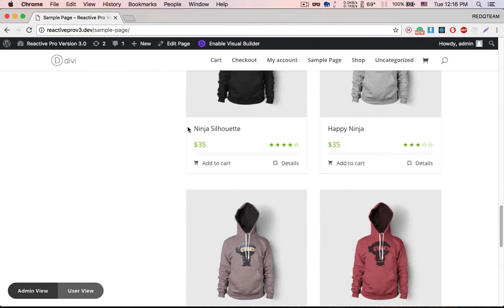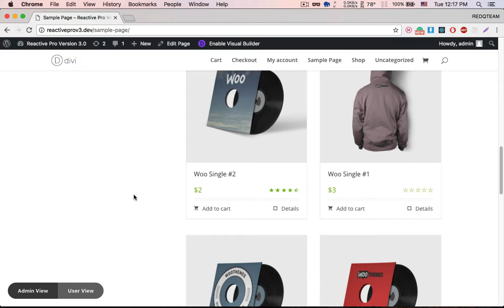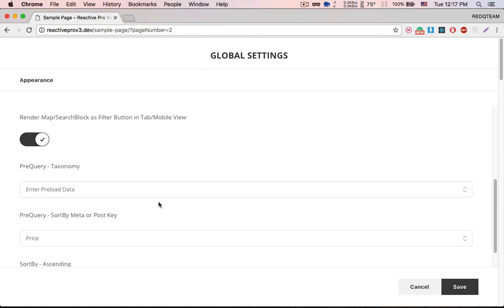Reactive Pre Sort with Divi Theme